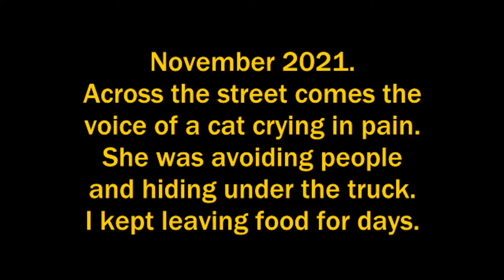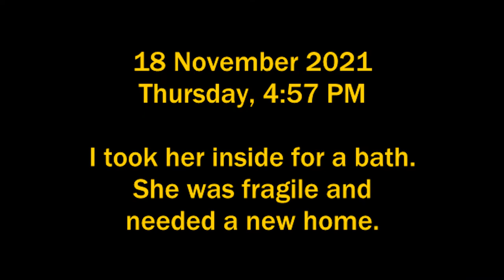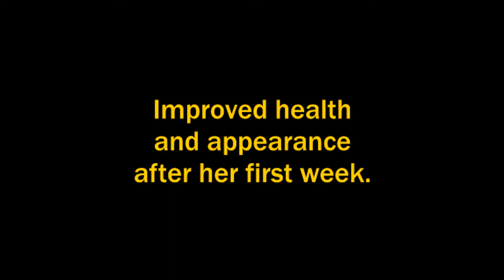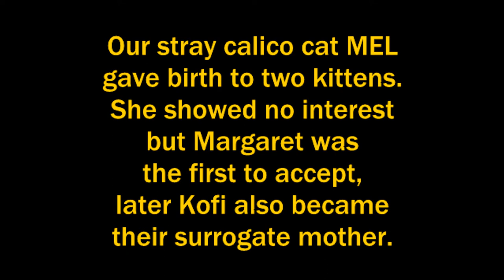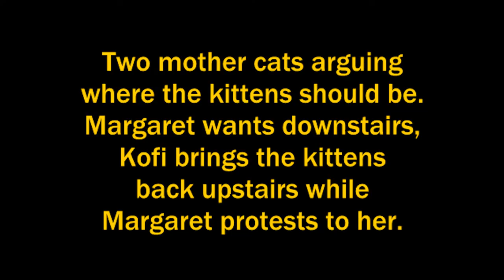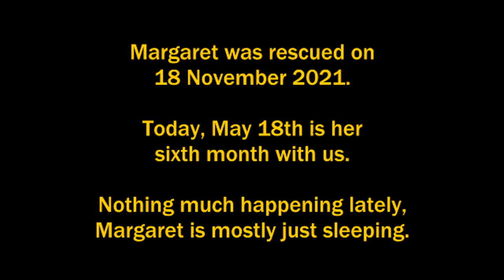Margaret The Sweet Docile White Cat (Rescue Cat 6-Month Progress Report)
Margaret The Sweet Docile White Cat
(Rescue Cat 6-Month Progress Report)

Margaret is a white cat with orange color marking on her head and tail. I began to notice her outside, across the street around November of 2018. She was constantly crying as if in pain or asking for help. She was very shy at first and kept hiding under the truck. So I left some foods for her. She only became friendlier the week she was rescued.

It was an afternoon of 15 November 2021, Monday. That was the first time I saw her coming toward me, and she was actually waiting outside of our gate. On close inspection, Margaret was super thin, she had many cuts and patches of missing hair, her coat was dark yellow and full of fleas, her walk was so wobbly and she could hardly stand up. I thought she was dying.

On November 18th, I decided to take her inside for a bath. However, after drying her inside my room, I felt it would be better to keep her here first and find her an adopter who could give her a new home.

Filmed with
OPPO A5s
FUJIFILM X-T10

VIDEO OUTLINE

00:00 - Intro

00:42 - First contact [15 November 2021, Monday, 0207 PM]

01:19 - Welcome home Margaret [18 November 2021, Thursday, 0457 PM]

01:46 - Another rescue cat the next day, meet Allan Angelo the ginger cat [19 November 2021, Friday, 1203 PM]

02:22 - New cats getting along and adjusting slowly [21 November 2021, Sunday, 0944 AM]

03:56 - Improved health and appearance after the first week [23 November 2021, Tuesday, 0747 AM]

04:16 - Personalities starting to shine [29 November 2021, Monday, 0832 PM]

05:22 - Week 2 [30 November 2021, Tuesday, 0155 PM]

05:48 - Photos from early December 2021

06:32 - Margaret and Allan Angelo [02 December 2021, Thursday, 0853 PM]

06:41 - Margaret doesn't want to be disturbed while eating [03 December 2021, Friday, 1219 PM]

06:54 - Margaret expressing her annoyance with Allan Angelo [08 December 2021, Wednesday, 0448 PM]

07:19 - Margaret expressing her annoyance with Allan Angelo [09 December 2021, Thursday, 1120 AM]

08:04 - Margaret expressing her annoyance with Allan Angelo [13 December 2021, Monnday, 0944 AM]

12:40 - Photos from early 2022

13:01 - Margaret and Bernie being sweet [01 March 2022, Tuesday, 0447 PM]

13:18 - Margaret adopted a pair of kittens from Mel [11 March 2022, Friday, 0247 PM]

14:34 - Interview with Margaret [22 March 2022, Tuesday, 0740 PM]

14:54 - Two mother cats arguing where to place the kittens [23 March 2022, Wednesday, 1218 PM]

15:41 - Photos from April and May 2022

16:00 - Today is Margaret's sixth month with us; she is taking a nap with Sol (a new ginger cat) [18 May 2022, Thursday, 0310 AM]

16:31 - Margaret being docile while given affection [19 May 2022, Thursday, 0252 AM]

17:25 - Thank you; watch more videos
Photo album of Sol (Ginger Cat)